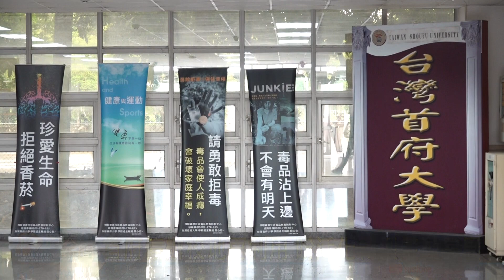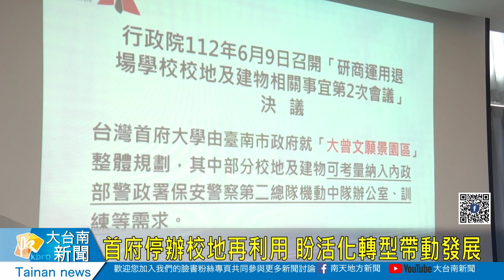首府停辦校地再利用 盼活化轉型帶動發展20230627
少子化衝擊之下，麻豆台灣首府大學將在今年7月停辦退場，而私校退場後的校地如何活化使用又是重要課題，為此立委郭國文邀集相關單位，到台灣首府大學現地會勘，盼為校舍活化轉型，引進更多人流、經濟流，讓年輕人回流活絡當地經濟。